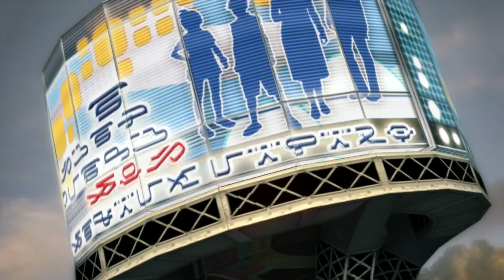Let's Play Final Fantasy XIII Episode 29 Heights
Gotta go higher.